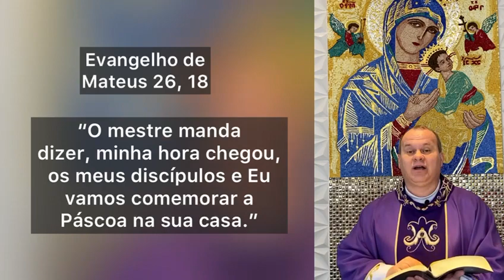Padre Divo - Paróquia Nossa Senhora do Perpétuo Socorro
Paróquia Nossa Senhora do Perpétuo Socorro
Rua Pio XII, 1161
Cidade: Cascavel
Bairro: Neva
Estado: PR